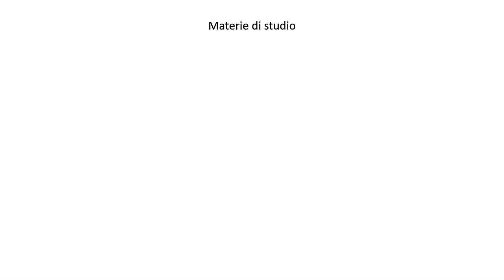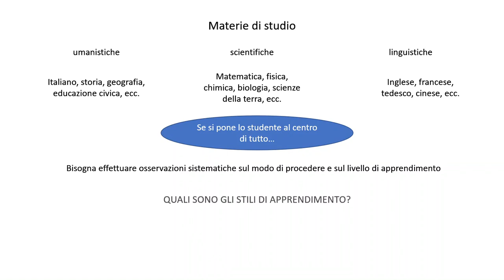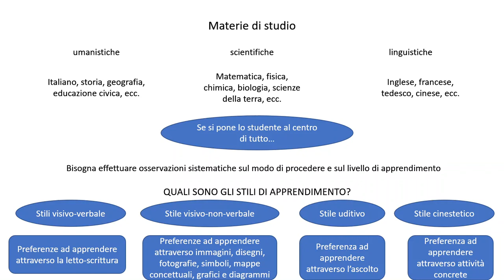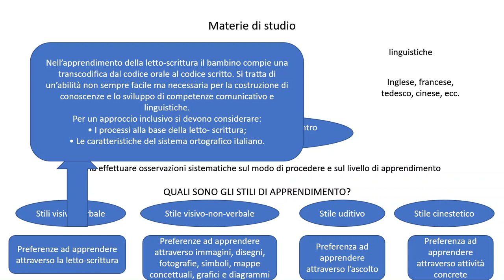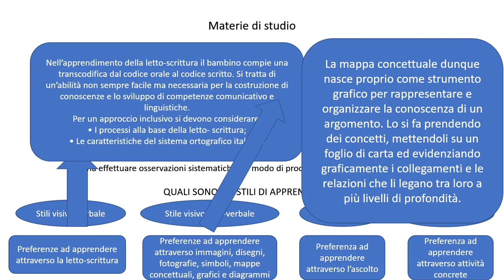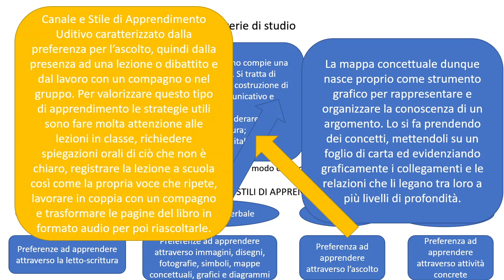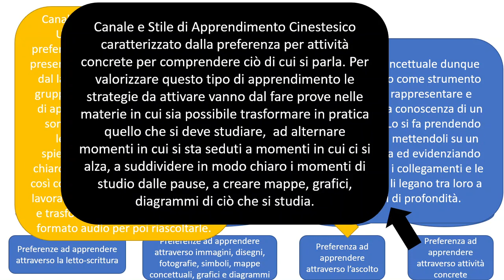concorso SCUOLA ordinario e straordinario: STILI DI APPRENDIMENTO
vi ringrazio per sostenere il canale, ringrazio chi si è inscritto, ha messo mi piace e condivide i video!
alla prossima